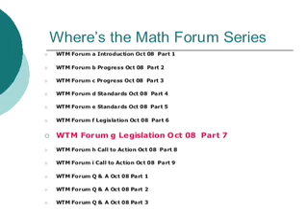WTM Forum g Legislation Oct 08 Part 7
RESTORING MATH EDUCATION FOR OUR CHILDREN.  This was a public forum held in Seattle on Oct. 27, 2008 by Wheres the Math?.  The video series for the forum presentations has 9 parts.  The question and answer panel session has 3 parts.